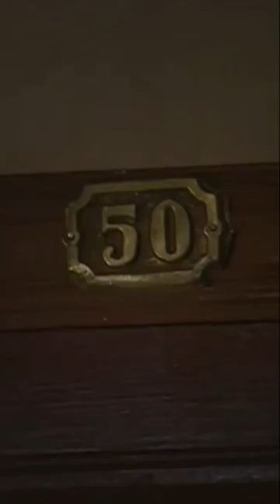Маргариту привозят на Садовую.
Сравнивать фильм и роман достаточно сложно, каждый из них имеет свои уникальные достоинства. Фильм качественно снят и может заинтересовать тех, кто любит хорошее кино и яркие образы. Многие сцены из фильма очень запоминающиеся, из-за прекрасной игры актеров и отличной музыки.
Тем не менее, книга "Мастер и Маргарита" представляет собой глубокий и увлекательный роман, который заставляет задуматься над многими вопросами и может вдохновить читателя на обдумывание некоторых философских и социальных тем. Роман не только затрагивает важные темы, но и представлен в замечательном стиле и с высоким качеством письма.
Роман "Мастер и Маргарита" является прекрасным подарком для людей, которые любят читать и наслаждаются литературой. Книга может стать настоящим кладом для тех, кто любит классику и ищет что-то, что можно будет перечитывать неоднократно и каждый раз находить в ней что-то новое.

✅Подарите "Мастера и Маргариту" своим близким, и они навсегда запомнят этот замечательный подарок

Год производства - 2005
Страна - Россия
Жанр - триллер, драма, мелодрама, детектив
Слоган - «Рукописи не горят!»
Режиссер - Владимир Бортко
Сценарий - Владимир Бортко, Михаил Булгаков
Композитор - Игорь Корнелюк
Премьера в Росcии - 19 декабря 2005

Актеры и роли:

• Олег Басилашвили — Воланд
• Александр Галибин — Мастер (имя на обложке романа — Николай Афанасьевич Максудов) (роль озвучил Сергей Безруков)
• Анна Ковальчук — Маргарита
• Александр Абдулов — Коровьев (прозвище — «Фагот»), демон-рыцарь из свиты Воланда
• Александр Филиппенко — Азазелло, демон-убийца из свиты Воланда
• Вано Миранян / Александр Баширов — кот Бегемот, шут-оборотень из свиты Воланда (роль озвучил Семён Фурман)
• Таня Ю — Гелла, вампирша, служанка Воланда
• Кирилл Лавров — Понтий Пилат, прокуратор Иудеи
• Сергей Безруков — Иешуа Га-Ноцри из Гамалы, бродячий философ
• Любомирас Лауцявичюс — Афраний, начальник тайной стражи прокуратора Иудеи (роль озвучил Олег Басилашвили)
• Владислав Галкин — Иван Бездомный, поэт
• Александр Адабашьян — Михаил Александрович Берлиоз, председатель правления МАССОЛИТа
• Геннадий Богачёв — Алоизий Могарыч
• Николай Буров — Арчибальд Арчибальдович, метрдотель Грибоедовского ресторана
• Валентин Гафт — Иосиф Каифа, первосвященник иудейский / человек во френче (аллюзия на Берию)
• Валерий Золотухин — Никанор Иванович Босой, председатель жилищного товарищества дома 302-бис по Садовой улице
• Роман Карцев — Максимилиан Андреевич Поплавский, дядя Берлиоза
• Иван Краско — шофёр такси
• Станислав Ландграф — Латунский, литературный критик
• Василий Ливанов — Александр Николаевич Стравинский, профессор, врач психиатрической клиники
• Вадим Лобанов — Николай Иванович, сосед по дому Маргариты
• Леонид Максимов — помощник следователя
• Евгений Меркурьев — счетовод Варьете
• Сергей Мучеников — Фёдор Васильевич, доктор
• Дмитрий Нагиев — Иуда из Кириафа / барон Майгель
• Ксения Назарова — Наташа, домработница Маргариты
• Жанна Обухова — Фрида
• Илья Олейников — Григорий Данилович Римский, финансовый директор Варьете
• Александр Панкратов-Чёрный — Степан Богданович Лиходеев, директор Варьете
• Валентин Смирнитский — Аркадий Аполлонович Семплеяров, председатель акустической комиссии
• Виктор Смирнов — Прохор Петрович, председатель зрелищной комиссии
• Станислав Соколов — писарь у Понтия Пилата
• Олег Сорокин — кентурион Марк Крысобой
• Семён Стругачёв — Левий Матвей, сборщик податей, ученик Иешуа
Наталья Суркова — Анна Ричардовна, секретарь Прохора Петровича
• Татьяна Ткач — жена Семплеярова
• Андрей Ургант — Жорж Бенгальский, конферансье Варьете
• Семён Фурман — толстяк на шабаше (роль озвучил Артур Ваха)
• Росина Цидулко — Низа
• Александр Чабан — Сидоров, следователь
• Андрей Шарков — Иван Савельевич Варенуха, администратор Варьете
• Георгий Штиль — Андрей Фокич Соков, заведующий буфетом Варьете
• Гали Абайдулов — козлоногий

В Москве 1934 года появляется Воланд - сам сатана со свитой. Его интересуют новые люди в обществе без религиозного сознания. Одни из них - Мастер и его возлюбленная Маргарита. Мастер знает пять языков и написал роман о Понтии Пилате - том самом, который отправил на смерть Иешуа...